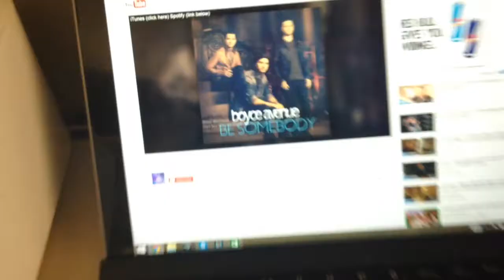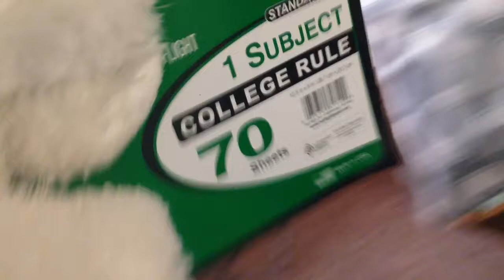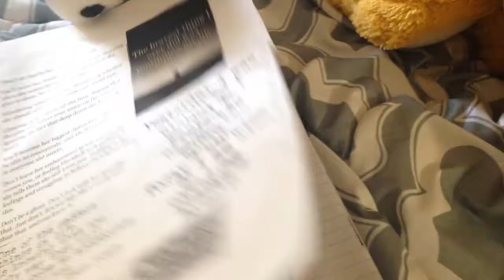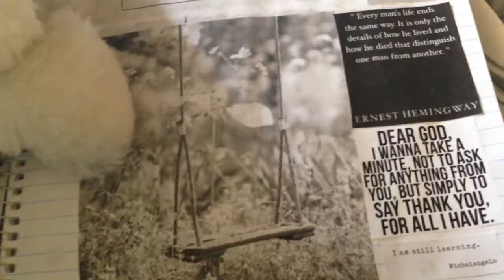My Inspiration Journal 💕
"I don't know who I'm gonna be... But I'll be somebody amazing..."
-SummerAngelKinz

Thanks for sticking with me 😊